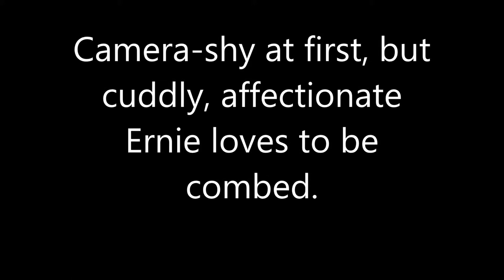Ernie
Affectionate, 5 year old Ernie loves being petted and combed. He is a sweet mellow boy and may be a little shy at first.